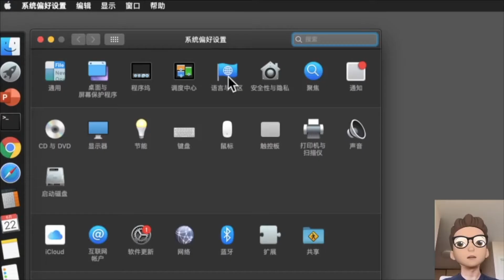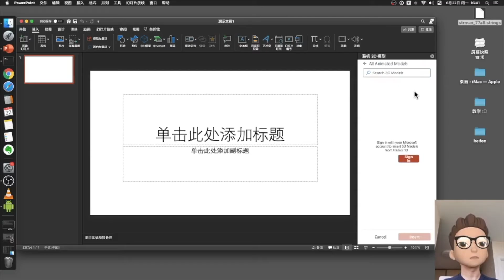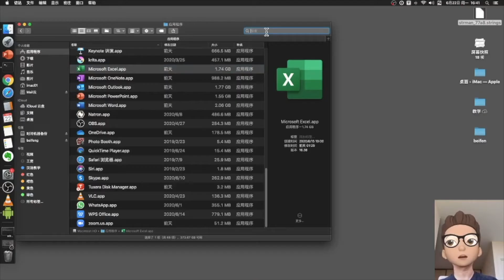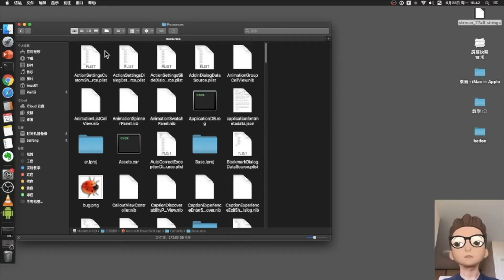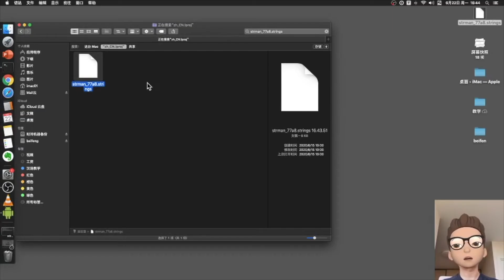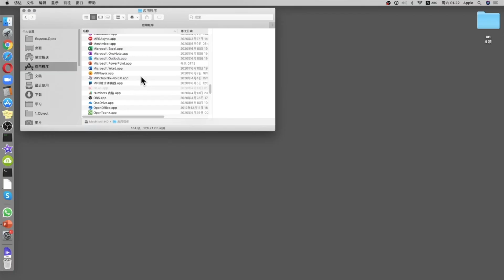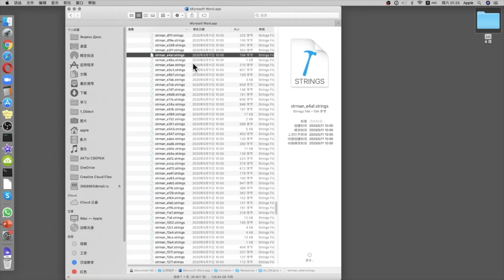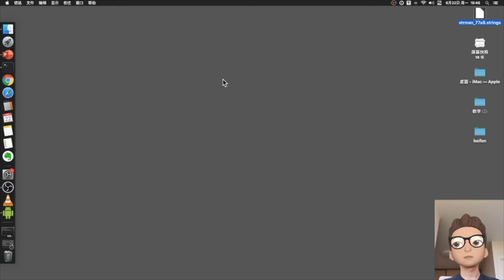在线联机3D资源 Office365 如何在简体中文系统中使用微软的在线联机3D资源（microsoft365）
PowerPoint （Micosoft 365 ）已支持3D！
插入3D模型功能不可用 ？
3d不能联网？
本教程和你一起解决这个问题（只针对 macos系统）

Powerpoint 下需要删除的语言包文件 strman_77a8.strings
Word  下需要删除的语言包文件 strman_e4af.strings
Mac技术问题与解答